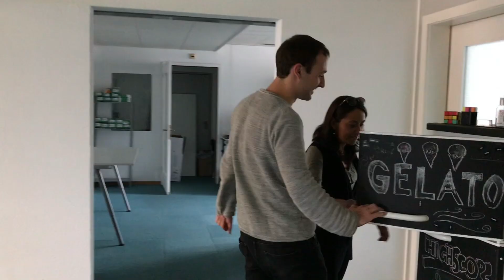WANTED: Blockchain Security Engineer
Are you looking for your next challenge? Do you have Computer Science background and experience with Blockchain technology? Work together with the leading tech experts in the area of Blockchain security and software reliability to deliver high-quality, customer-centric services.